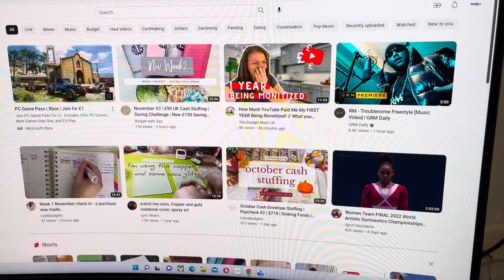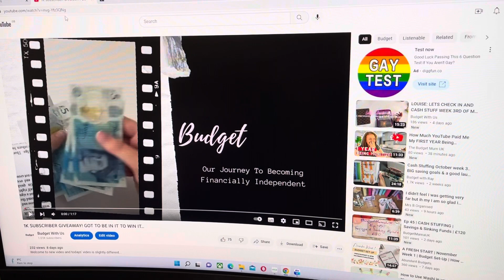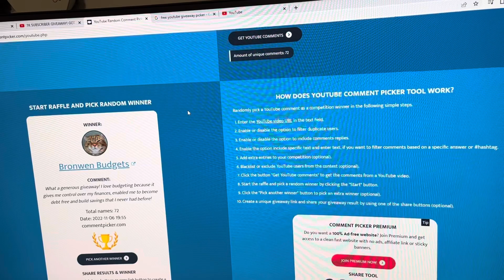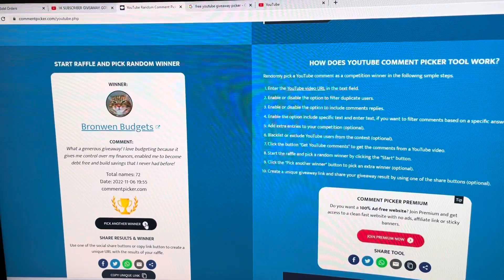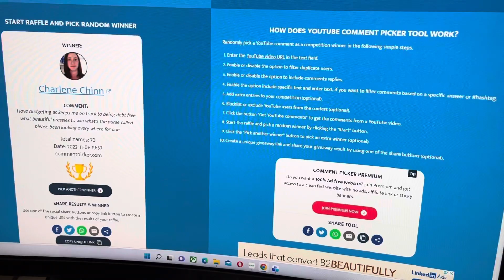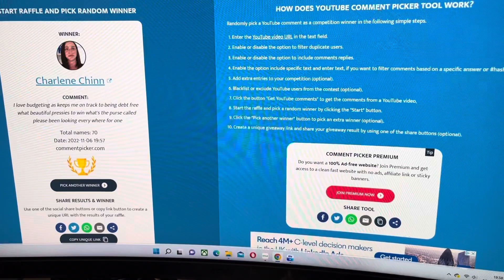GIVEAWAY WINNERS!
Well done to everyone who has entered our giveaway, we greatly appreciate all of the support!

1st place - @BronwenBudgets
2nd - Yolande Nyack
3rd - Charlene Chinn

You have 5 days to claim your prize otherwise it will be redrawn!